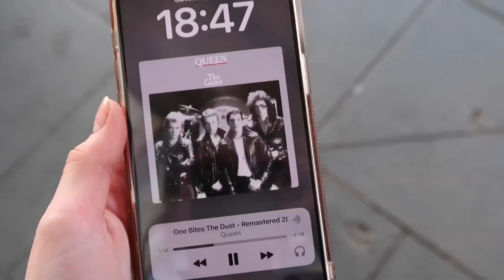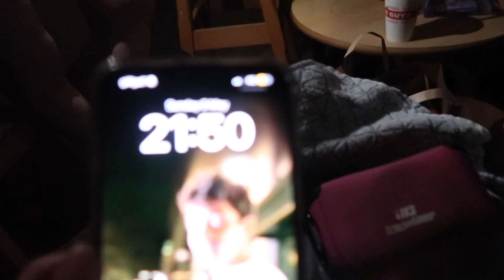SOLO TRIP TO CARDIFF TO VISIT ALEX 🤍🏴󠁧󠁢󠁷󠁬󠁳󠁿 | PHOENIX HAYLEY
Travelling solo to visit Alex in Cardiff!